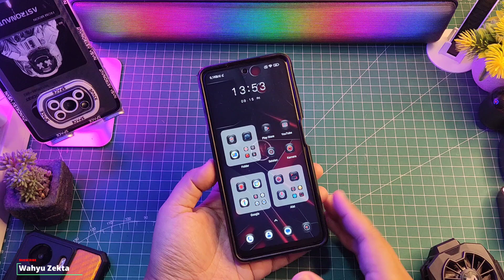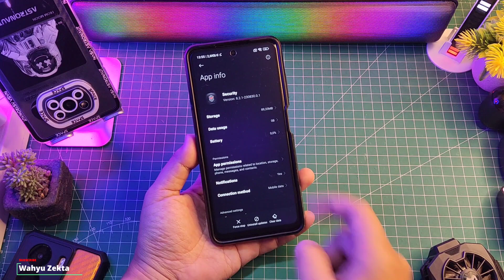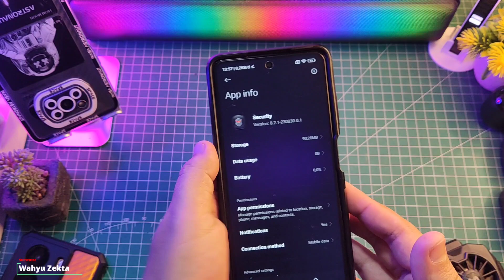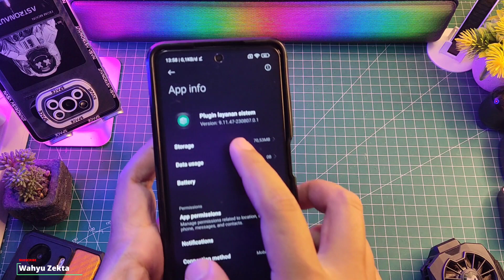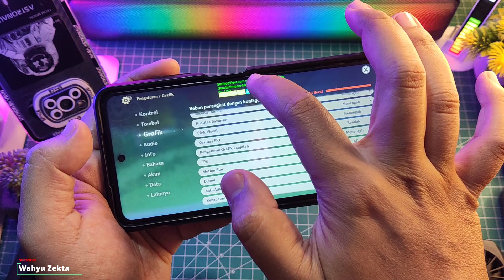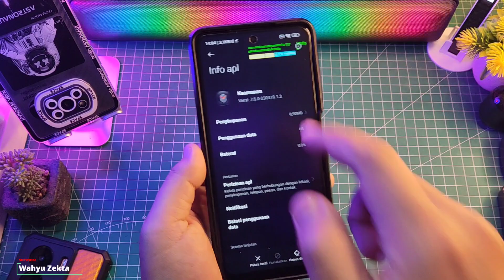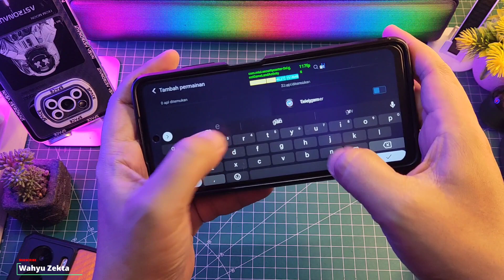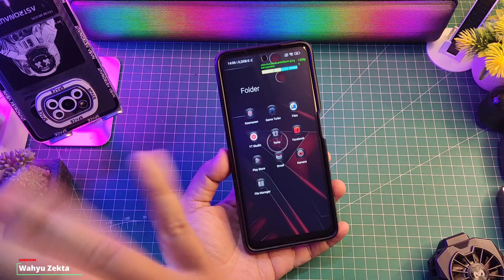New Update September Security 8.2.1 Stabil Ga Ya?? Yuk Disimak..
New Update September Security 8.2.1 Stabil Ga Ya?? Yuk Disimak.. Gaming Test Selengkapnya Langsung Ke videonya..

TUTORIAL UNLOCK GPU SETTING TERBARU :
Cara fix tidak bisa aktifkan Debuging usb kemanan :

Produk yang pernah saya pake :
OFFICIAL GRUP WAHYU ZEKTA OFFICIAL